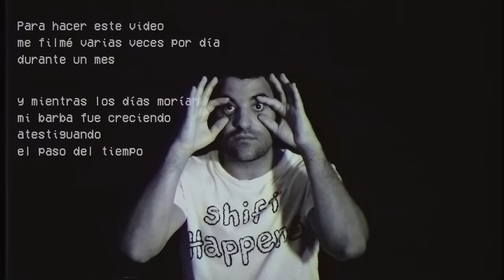MARTÍN RIVERO – Los Días Mueren Sin Tu Amor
Video oficial de «Los Días Mueren Sin Tu Amor» de Martín Rivero.

Diseño Gráfico y post - Guillermo Gross
Postproducción adicional - Agustín Ferrando
Cámara - María Inés Payssé

Filmado durante la cuarentena del 2020.

"Para hacer este video me filmé varias veces por día durante un mes. Y mientras los días morían mi barba fue creciendo atestiguando el paso del tiempo". Martín Rivero